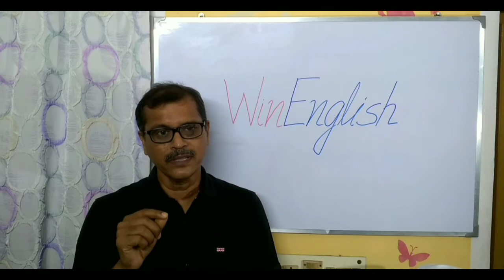WinEnglish | Introductory Speech | Indomitable Sitesh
Introductory Speech